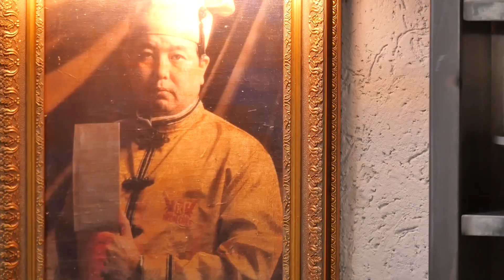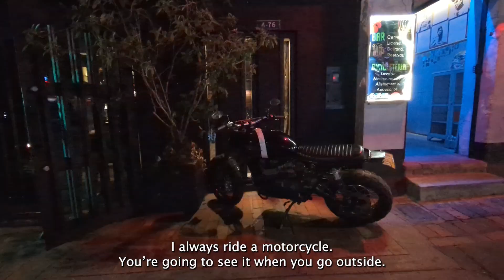Connect To | El Chato, Bogota, Colombia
🌎✨ As we wrap up our International Issue, we traveled far from northern Westchester to bring you an exclusive interview with Chef Alvaro Clavijo in Bogotá, Colombia. 🇨🇴🍴 Chef Clavijo's restaurant, El Chato, has earned global acclaim, being named the 25th best restaurant in the world by @theworlds50best! 🥂✨

During a visit to Bogotá, our creative director, Justin Negard, had the privilege of exploring Chef Clavijo’s culinary journey, delving into the inspiration behind El Chato, and discussing what it means to bring Colombian cuisine to the global stage. It may be outside our neighborhood, but we hope you find it interesting nonetheless.